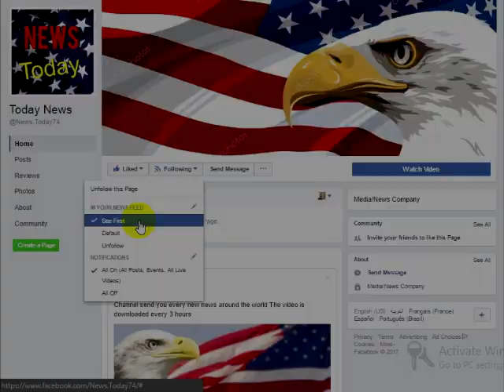El Chapo’s Cash Won’t Be Used On Trump’s Wall So Look Who Showed Up With $21 Bil For It Overnight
President Donald Trump was recently presented with an incredible surprise of who could be paying for one of his most important and expensive campaign promises when Texas Senator Ted Cruz proposed a bill to use $14 billion seized from notorious drug lord Joaquin ‘El Chapo’ Guzman. The ingenious and perfectly ironic funding source for this important safety feature was met with as many road blocks as the idea for the wall itself. As quickly as that idea was shot down, a surprise financier showed up overnight with the approximately $21 billion needed to foot the bill and you won’t believe where it came from.The only thing that’s been holding America’s safety and security back is the ability to fund the 40-foot tall wall that’s expected to stretch approximately 1,000 miles along the U.S. – Mexico border. Although the lengthy construction process is already underway, it could be finished much quicker than originally thought after having solved one of the biggest challenges it has faced to date.“Building ‘a big, beautiful wall’ on the Southern border was Trump’s signature promise during his campaign, winning him support from advocates for hard-line immigration reform,” Politifact reported.Original estimates for the cost of this project came in at $12 to $15 billion, however, Bernstein Research, who calculates total building cost believes it could actually come in somewhere around $15 billion to $25 billion. The Department of Homeland Security agrees, estimating a specific $21.6 billion price tag for this massive project, according to Politifact. While that total is in excess of the $14 billion taken from El Chapo upon his arrest, the financing problem could soon be solved if Alabama Senator Luther Strange gets his way.Strange went on Fox News’ Tucker Carlson to discuss his idea of where this much-needed wad of cash could come from right now, and it’s as ironic as using drug money to pay for it. Those who want immigrants in this country don’t seem to have an issue with paying for them to be here, so they should be okay with footing the bill to keep them in their country.Strange explained to Tucker that the funds should come directly from so-called Sanctuary Cities who don’t follow the law. In essence, this would be a fine for going against the President, not cooperating with local police, refusing to turn immigrants in, and worst of all, actually preventing people from fairly bidding on the border wall. Sanctuary cities like San Francisco, California punish their citizens for participating in bidding on the construction of the wall by banning them from doing any other work in the city. This is not a democracy, it’s a dictatorship decided by liberals and since they aren’t stopping, Strange wants them to pay for the wall that’s already written into law.